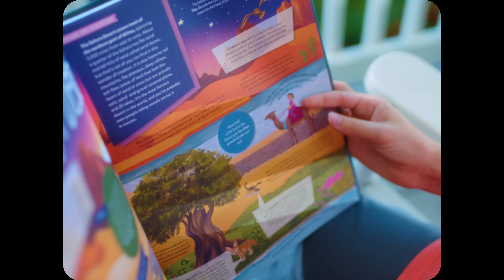Indescribable Atlas Adventures!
Indescribable Atlas Adventures: An Explorer's Guide to Geography, Animals, and Cultures Through God's Amazing World is now available wherever books are sold.

Throughout the pages of this book, the Indescribable kids and I are taking you on a journey through interactive maps—learning more about things like the Angel Falls in Venezuela, the cueca dancers in Chile, the largest telescope in the Czech Republic, and the giant anteaters in Colombia. From the top of the highest peak on Mount Everest to the lowest point in the Great Barrier Reef, we’ll experience the evidence of God’s handiwork all around us!

Kids ages 6-10 will be able to learn about God's amazing world as they learn new facts about incredible countries, amazing wild animals, and interesting people from the deserts of Egypt to the rainforests of the Amazon.

This world is ready to be discovered, so let's explore it together!